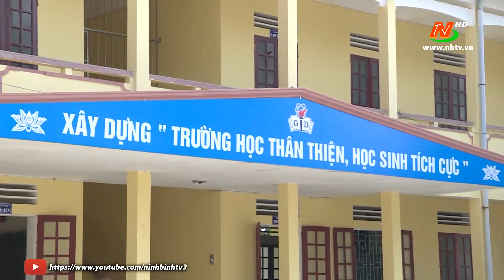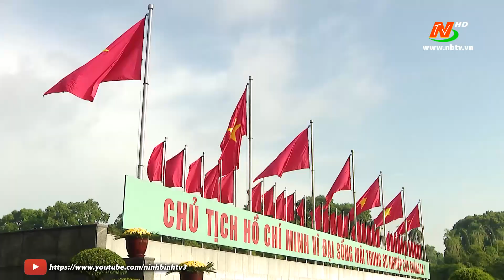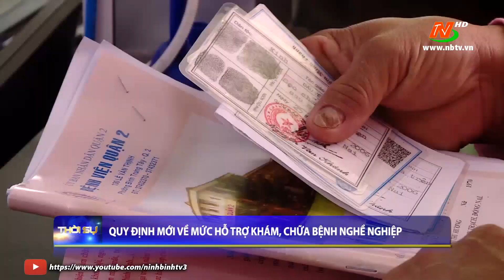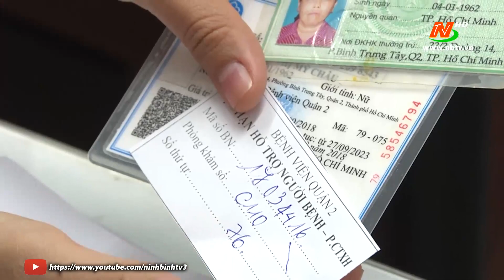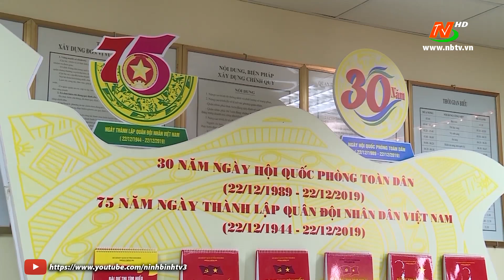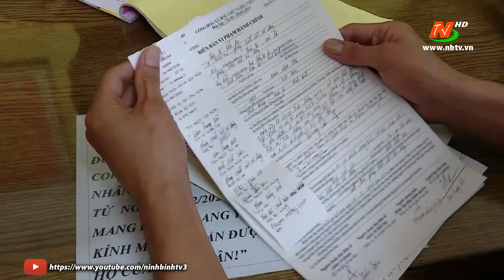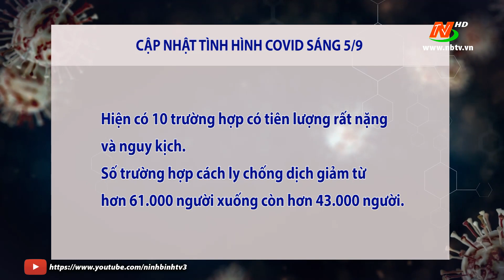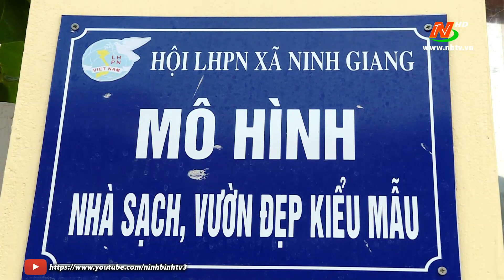Thời sự Trưa NinhBinh TV - 05/09/2020